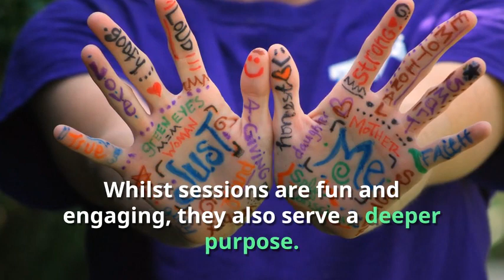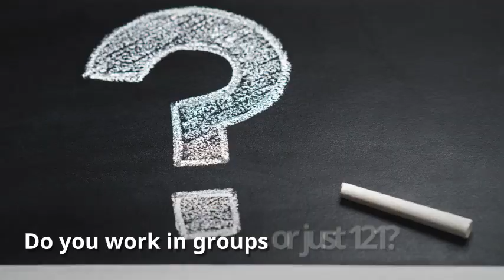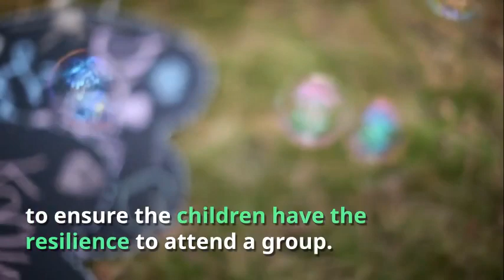Creative Therapies with Children - Be Empowered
About Me (Tracey Dangerfield) - a short video illustrating how I work in Schools and what Creative Expressive Therapies is all about.